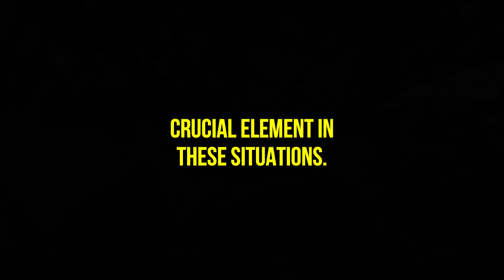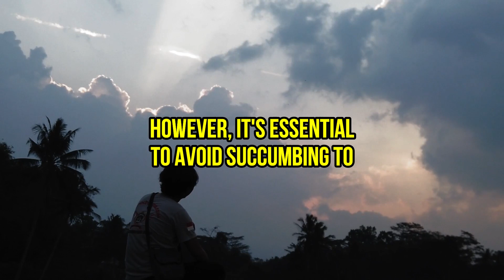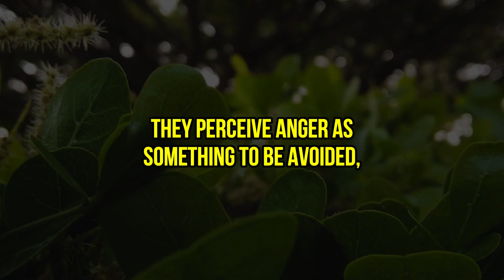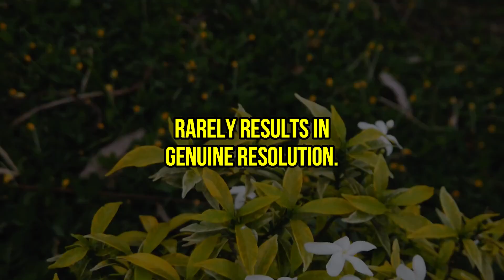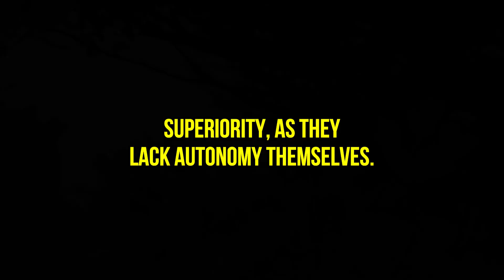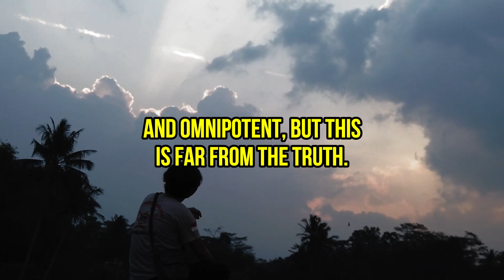This Is How To Quickly Stop A Narcissist And Make Them Suffer To Death |NPD| narcissism| Gaslighting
Have you ever found yourself desiring revenge against an intensely self-centered individual, such as a narcissist? Is it even feasible to attain? Above all, it's crucial to resist the temptation to engage with them. The most effective way to deal with a narcissist is to disengage and cease communication. By focusing on your personal growth and self-improvement, you will ultimately emerge victorious. I understand the emotions you're going through, but paradoxically, many people lack a crucial element in these situations. It can be isolating to be the sole target of a narcissist's intense abuse, and it's natural to feel anger or harbor negative emotions. While others may not fully comprehend why the narcissist affects you so profoundly, it's important to recognize that feeling anger is a healthy response. It serves as a source of motivation that, when channeled constructively, can expedite your healing process. However, it's essential to avoid succumbing to irrational anger, as it is morally objectionable.

Now, let's explore some fundamental steps for effectively dealing with a narcissist.